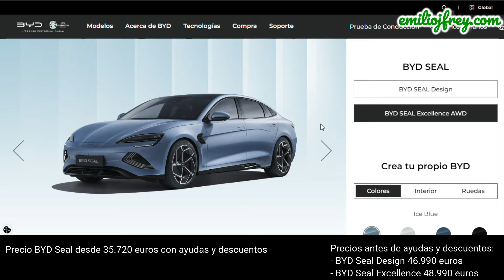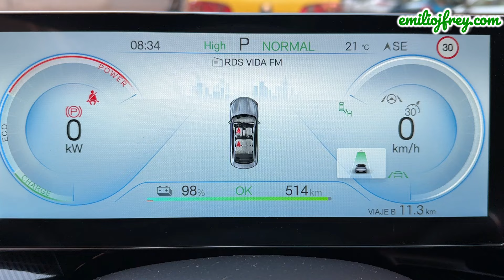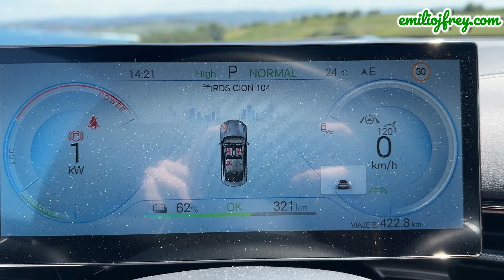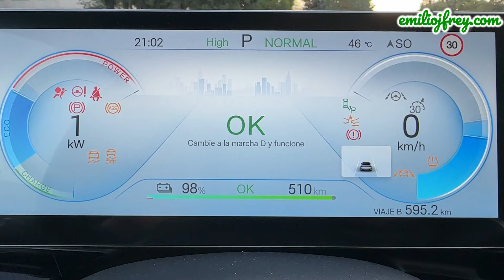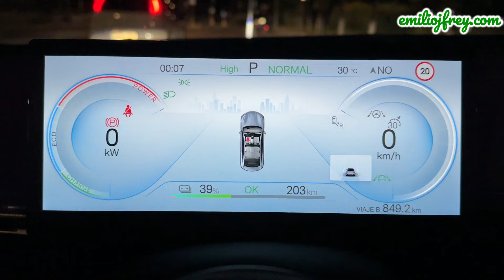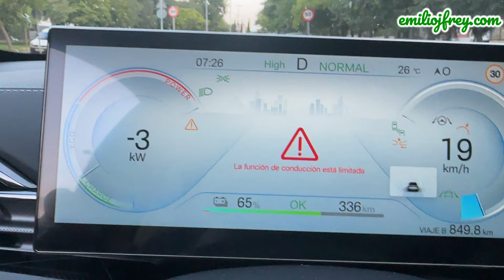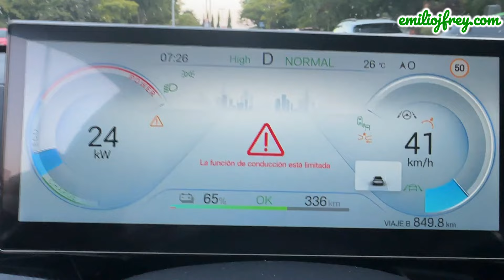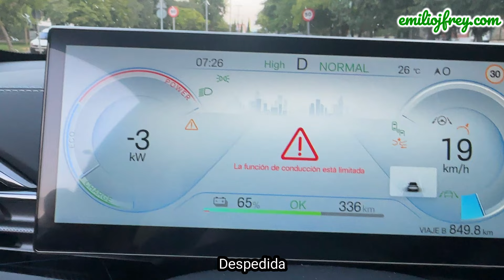Elegancia y deportividad BYD Seal Excellence AWD 530cv Test Drive 1.070 km con Viaje 850 km en 1 día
A lo largo de una semana y más de 1.000 km probamos el BYD Seal AWD con 530 cv, con este vehículo completaremos un viaje de 850 km en 1 día, ida y vuelta Madrid-Cantabria.

Contenido:
00:00 Introducción
01:17 Prestaciones
02:25 Precio
02:52 Dimensiones
03:21 Interior
04:45 Viaje 850 km en 1 día
10:11 Opinión
12:19 Resumen viaje por tramos
13:16 Resumen viaje
13:59 Pérdidas energía recarga AC
14:34 Despedida

Vídeo grabado con iPhone 14 Pro y editado con Filmora9. Micrófono RHODE Wireless GO II.
Canción de YouTube: As you fade away de Neffex

Consigue 50 € de descuento en tu factura de luz con este código de referido de Octopus. ¡Solo para nuevas altas!
Consulta y compara las tarifas de Octopus con las de la competencia, son de las mejores opciones que encontrarás en el mercado libre.